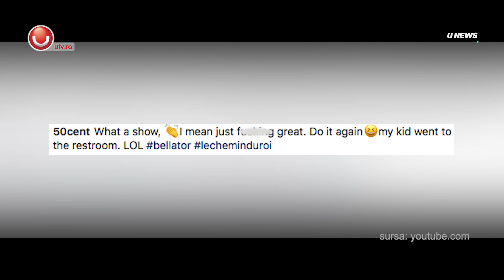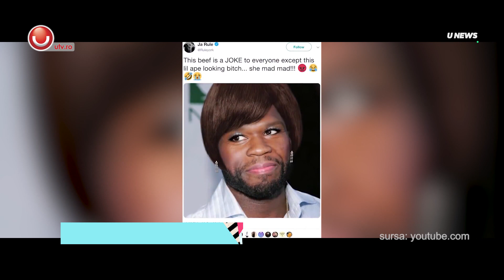UNEWS: 50 Cent vs. Ja Rule - A beef history @Utv 2018